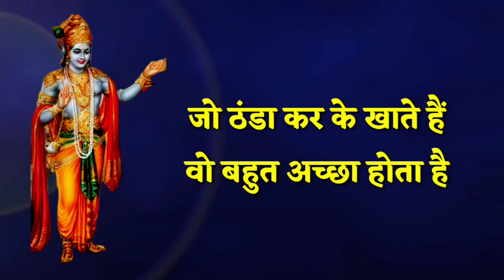सब्र का फल मीठा होता है ll गर्म गर्म खाने वाले का मुंह जल जाता है🔥ठंडा करके खाना सीखिए motivational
Copyright Disclaimer Under section 107 of the Copyright act 1976 allowance is made for the purpose of " fair use " for the purposes such as criticism , commenting , news reporting , teaching , scholarship and research .  No Copyrights intended in this video.

यह वीडियो में सिर्फ आदमी के लिए प्रेरणादायक विचार के लिए बनाई है, इसमें किसी का कुछ नहीं है ना तो म्यूजिक है ना किसी की कॉपी है,
यह सिर्फ हमने ज्ञान के लिए बनाई है,,,,,
किसी के दिल को ठेस पहुंचाने के लिए हमारा कोई उदेश नहीं है,
अतः कभी किसी को आपत्ति हो, तुम भी कमेंट करें,,,,,,,
हमारा कर्म सिर्फ एक संस्कृति,,,,,
हमारा धर्म एक,, सब को सही राह बताना
किसी के दिल को ठेस ना पहुंचे यह हमारा निवेदन है प्रेरणादायक विचार के लिए वीडियो है